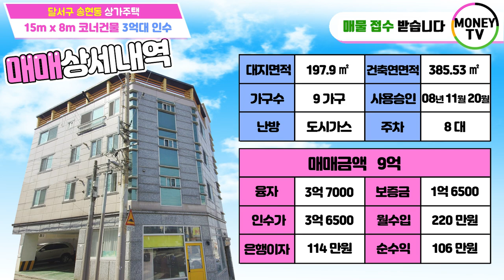♥머니TV[대구원룸매매]15mx8m코너건물 3억대인수가능한 상가주택.달서구 송현동 착한가격, 좋은위치, 일대일주차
◎ 대지면적 :   197.9 ㎡
◎ 연면적    :   385.53 ㎡
◎ 건축물 주용도 :  근린생활시설,다가구주택
◎ 거래형태 : 매매
◎ 층 수   :  8층
◎ 주 차   :  6대
◎ 난 방   : 도시가스

● 가구구성 : 상가 1, 투룸2, 쓰리룸4,주인세대  (총9가구)
● 방/욕실(개수) : 13/9
● 사용승인일자 : 2008년 11월 20일
● 방향 :  남향 (거실 기준)

▶대구 달서구 송현동 2006-31번지◀

▣ 상호명 : 부동산 넘버원1 공인중개사 사무소
▣ 주소 : 대구 남구 대명동 781-8번지 1층
▣ 대표 공인중개사 : 沈民貞
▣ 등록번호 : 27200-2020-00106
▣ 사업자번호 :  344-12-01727